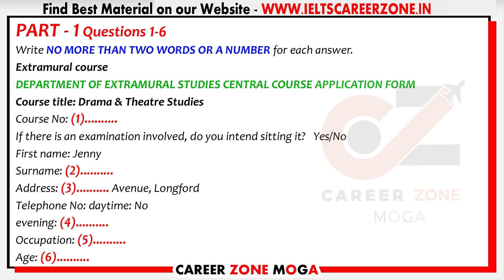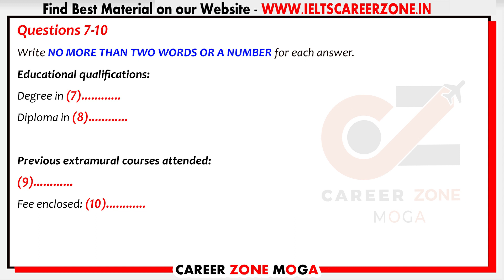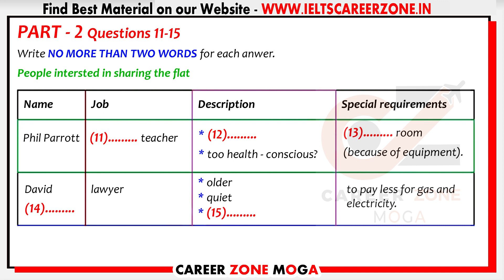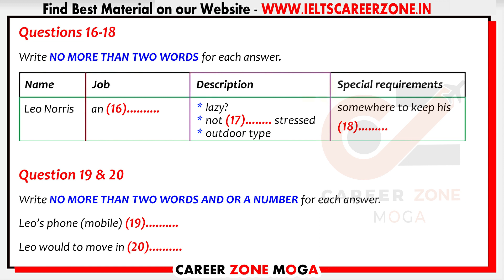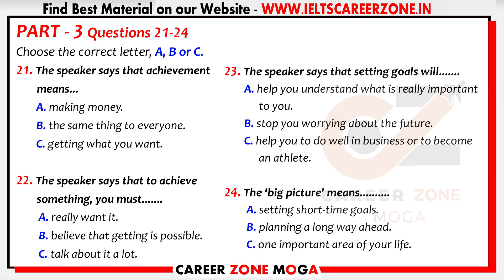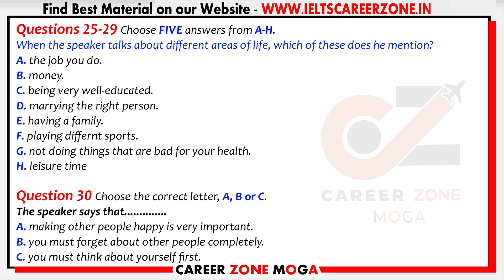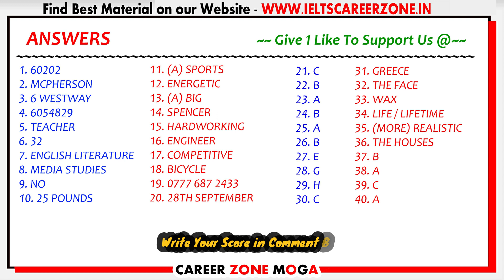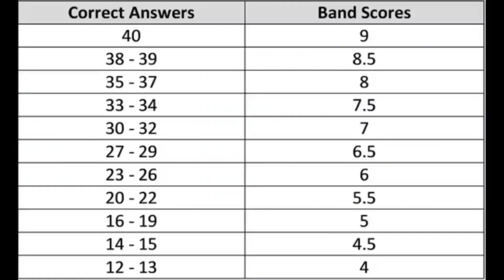IELTS Listening Practice Test 2022 with Answers | 28.11.2022